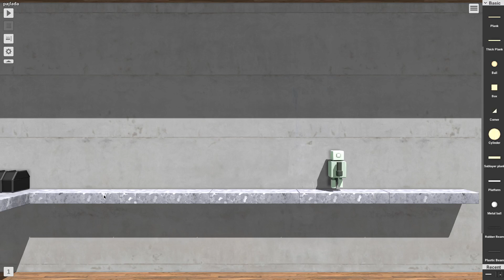More weapons - Principia 1.5.1 teaser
..and a sneak peak of a tiny spikebot!
/pajlada